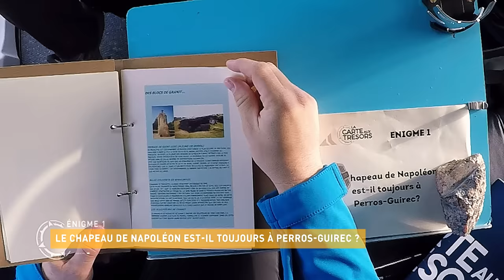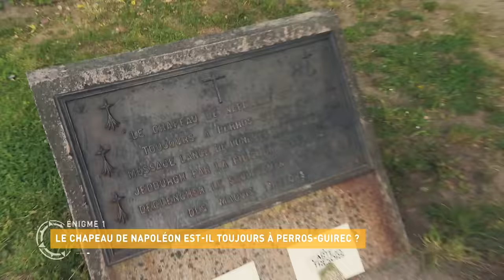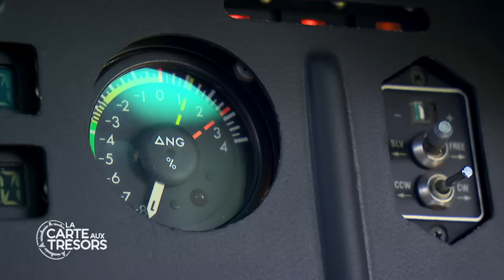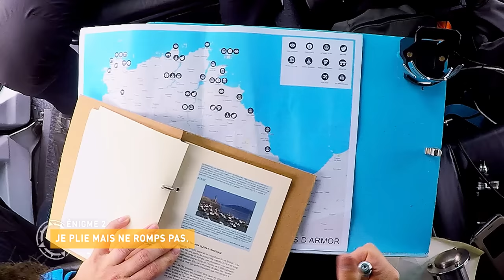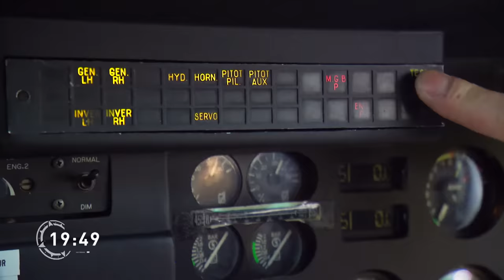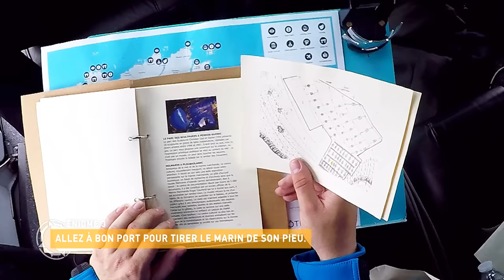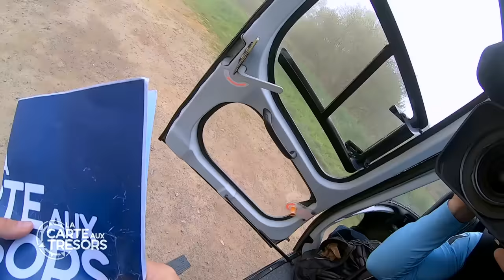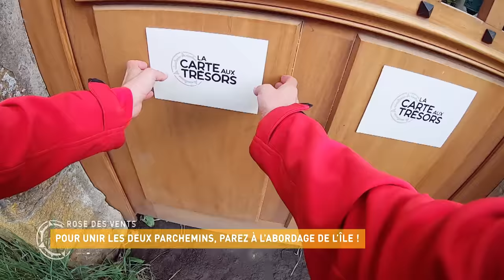La Carte aux Trésors - Côtes-d'Armor - Épisode HD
Les mystérieuses Côtes-d’Armor se dévoilent dans cet épisode à la saveur bretonne.

Entre plages et paysages granitiques, la côte de granit rose surprend avec ses rochers aux formes énigmatiques, tandis que l’architecture de l’abbaye de Beauport, le temple de Lanleff, le phare du Paon ou le Menhir de Saint-Uzec témoignent d’une histoire locale riche en mystères.

Suivez Cyril Féraud, Cécile, candidate rouge 🟥 et Bastien, candidat bleu 🟦 qui s’affrontent avec un objectif :

✅ Trouver le trésor caché dans la zone de jeu qui s’étend de la côte de granit rose, en passant par l’estuaire du Trieux, jusqu’à la baie de Saint-Brieuc.

1ère diffusion 📺 : 2019

Production exécutive : 99% Medias
Producteur exécutif : Pierre-Antoine Boucly
Un format Adventure Line Productions / Banijay Group
Casting & Partenariats : Marina Mazet
Social media management : Romaric Mienan